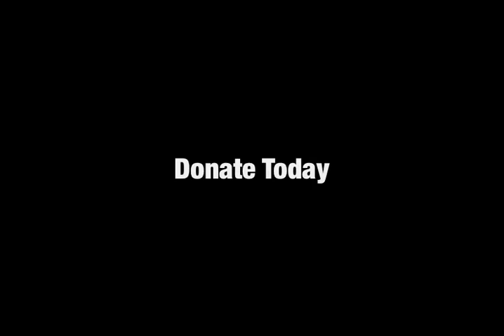Give The Gift Of Education - Kenya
Mothers Fighting For Others is asking for your help to give 16 Kenyan Orphans the Gift Of Education. In Kenya, free public education ends at 8th grade. For many poor, young women, this is the end of their educational opportunity. At MFFO, we'd like to break the cycle of poverty that is perpetuated when women miss out on a higher education. $1500 will send one girl to High School for an entire year. It covers everything, room, board, food, books... everything.